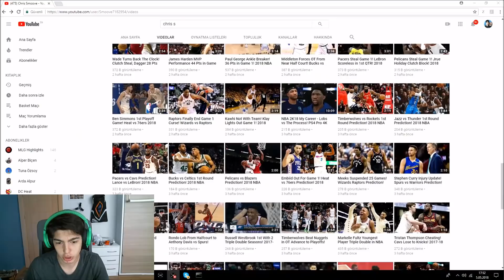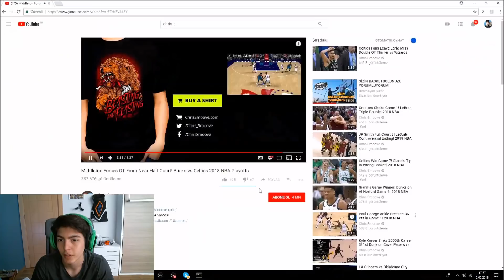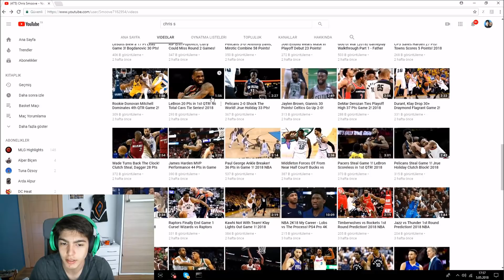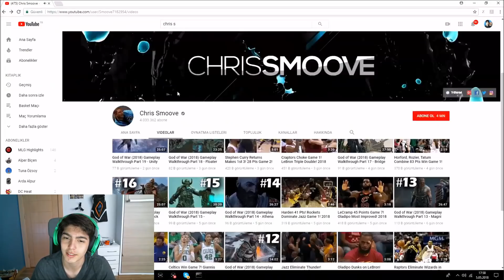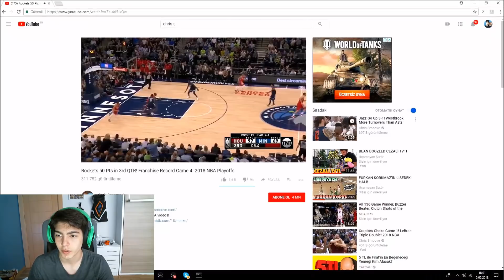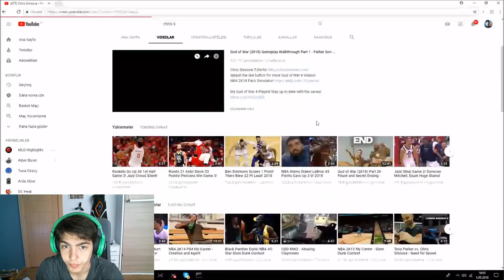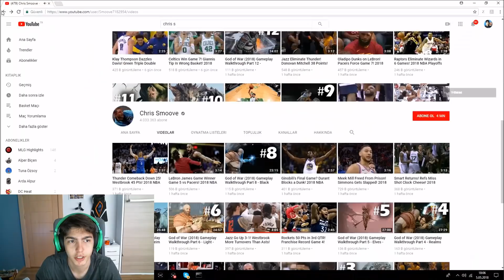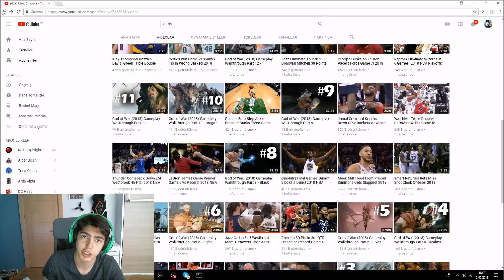PLAYOFFLARDA NE OLDU? - Ödüllü Yarışma Duyurusu!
Merhaba arkadaşlar, kanalıma hoşgeldiniz. Yepyeni bir video ile karşınızdayım. Videodaki görüşlerinizi yorum kısmında paylaşabilir ve beğenip beğenmediğinizi buton kısımlarınızdan belirtebilirsiniz. Dilerseniz aşağıdan diğer kanalıma ulaşabilirsiniz. BASKETBOL OYNARKEN YAPTIĞINIZ GÜZEL HAREKETLERİ GMAİLİME YOLLAYABİLİRSİNİZ.